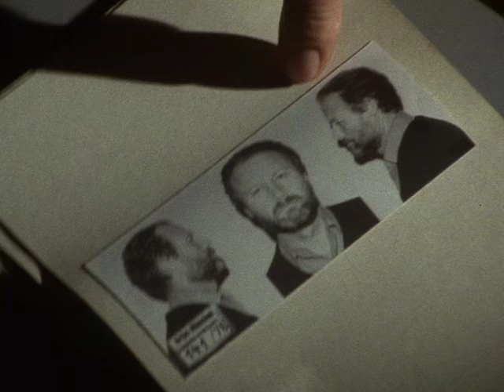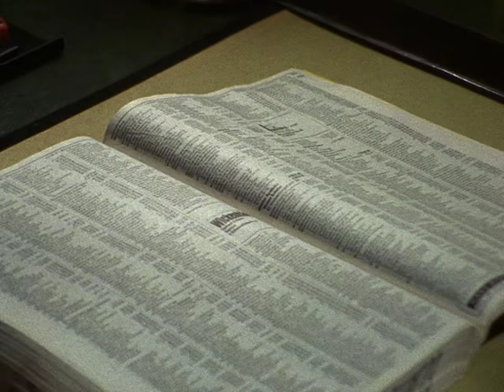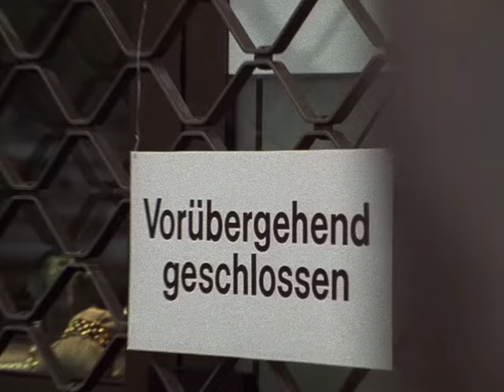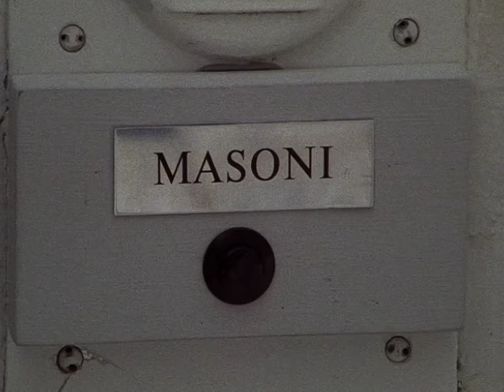Derrick. Staffel 10, Folge 4: Der Augenzeuge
Bei einem Juwelenraub wird der Wachmann durch zwei Schüsse niedergestreckt. Erich Schuster, der den Wachmann auf seltsame Geräusche aufmerksam machte, will die Täter nur als Schatten gesehen haben. Derrick kommen Zweifel.